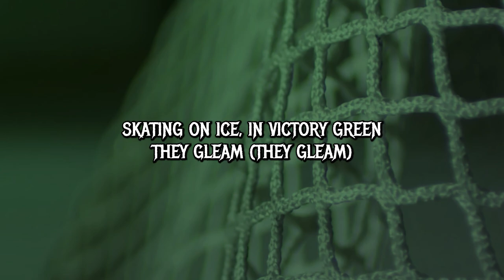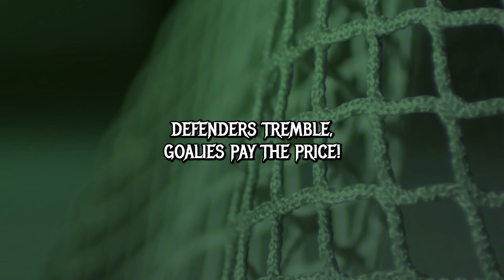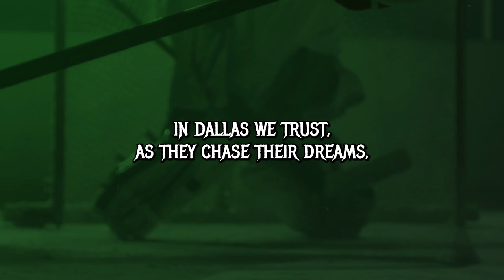3 Stars Arise - Lyric Video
🌟 Mavrik Bourque, the 22-year-old dynamo, steps onto the NHL ice for the first time, donning the iconic Dallas Stars jersey. His journey from the AHL to the big league has been nothing short of stellar, and tonight, he joins forces with fellow prodigies Wyatt Johnston and Logan Stankoven. Together, they form a triumphant trio, ready to light up the rink with their youthful exuberance and raw talent.

🎶 “3 Stars Arise” is more than just a song; it’s an anthem for these rising stars. The lyrics, penned by yours truly, echo the thrill of new beginnings, the electric energy of a packed arena, and the promise of greatness. The music mix, a fusion of passion and AI-generated magic, sets the stage for an unforgettable experience.

🌠 Key Highlights:

Mavrik Bourque: From AHL standout to NHL debutante, watch him carve his path to stardom.
Wyatt Johnston: Remember his name; he’s the All-Rookie Team member who blazed onto the scene last season.
Logan Stankoven: AHL’s scoring leader turned NHL sensation – his chemistry with Bourque is pure magic.
🎥 Visual Symphony: The video backdrop, courtesy of Freepix, captures the essence of frozen battles, roaring crowds, and dreams taking flight. As the music swells, you’ll witness the intensity of the game, the camaraderie in the locker room, and the thrill of victory.

🚀 Join the Celebration:

Like if you believe in the power of young talent.
Comment with your favorite Stars memory or your prediction for tonight’s game.
🌟 Let’s raise our virtual hockey sticks and cheer for the 3 Stars who’ve risen – a symphony of hope, resilience, and ice-bound dreams! 🌟